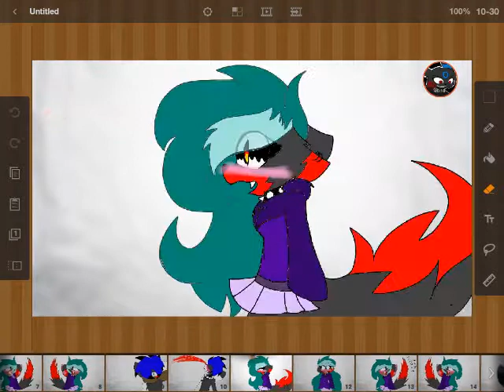Patio meme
Hey guys it's the month of valentine's and I don't know what to do ;-; plz somebody give me an idea in the comments and happy valentine's day and btw I do not own the music just art and credit goes to the person who made this meme...don't forget to like and subscribe bye wolf pack~♡♡